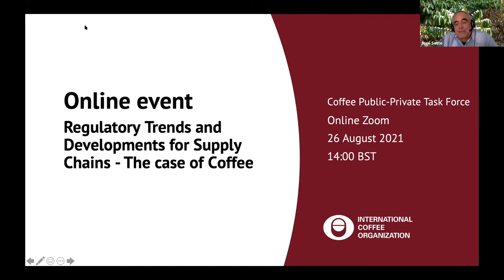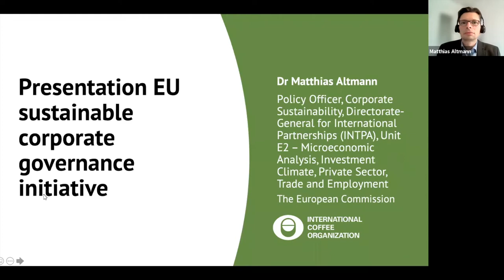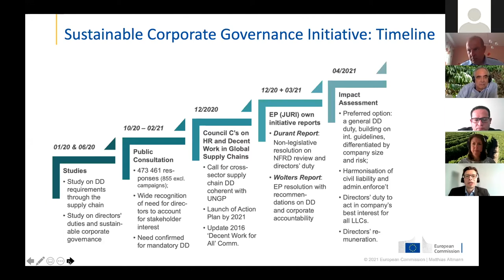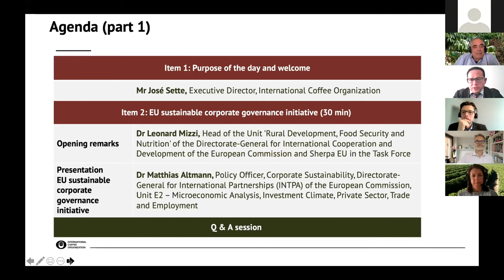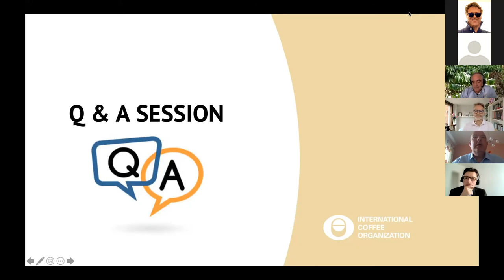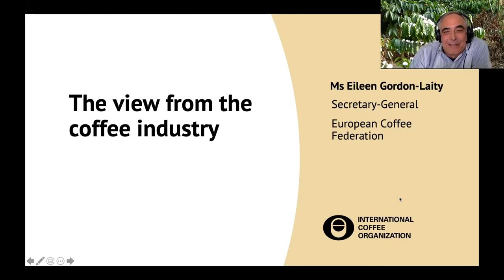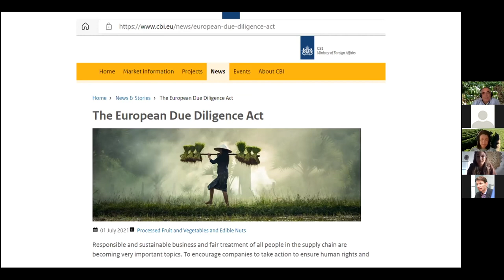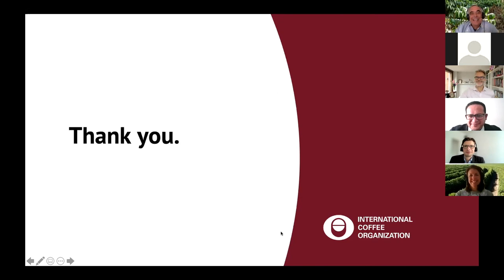Regulatory Trends and Developments for Supply Chains - The case of coffee online event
Online event organised by the ICO Coffee Public-Private Task Force (CPPTF)